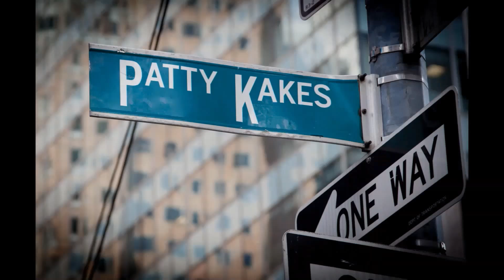Patty Kakes Tapping in Black wedges....as requested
MY CA IS NOW $Pattyckakes

Patty Kakes your GODDESS...…
I get a lot of request so please be patient.
REQUESTED VIDEOS ARE $25 for 5MIN.

We are growing and I want it to continue so please support.  Any money sent to me goes to my channel for equipment, clothes and software.
I love all of you and Thank you so much for the love.

Beautiful, Thick, $weet, and curvaceous model

Send your Goddess gifts @
Patty Kakes

Patty Kakes Amazon Wish List. Send what you like. Keep Patties channel growing
If you would like to send me something that isn't on my wish list, let me know and I will add it to my list.

Twitter; PATTY KAKES @Fetishlovers1
Twitch; PattycKakes
Facebook; Kakes Patty and Patty Kakes